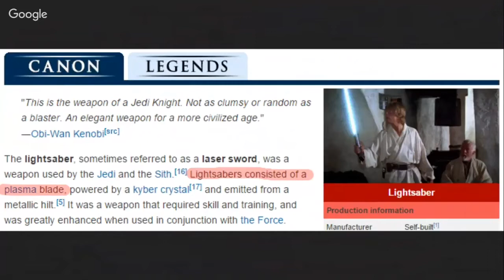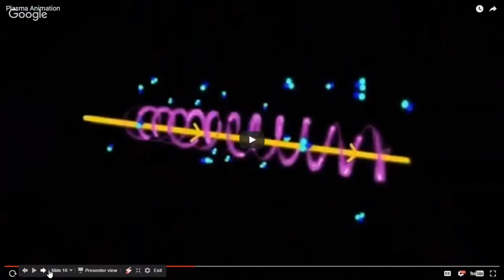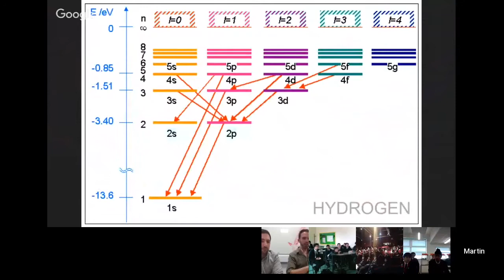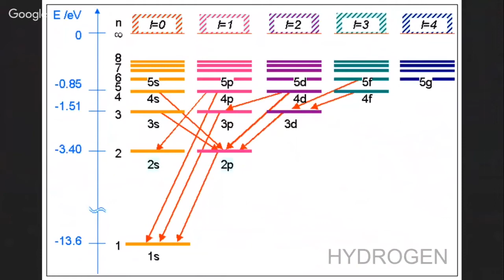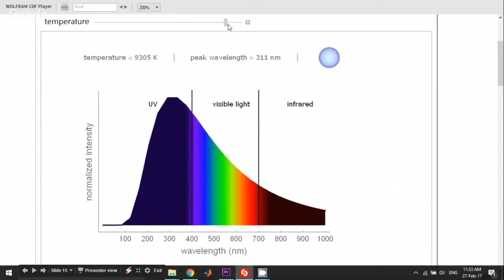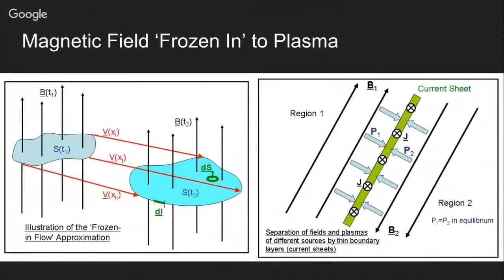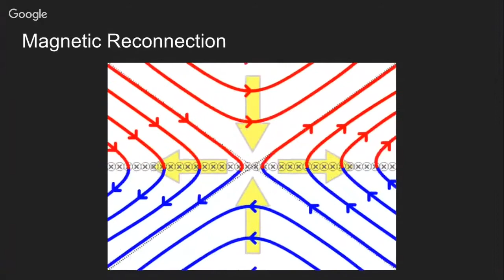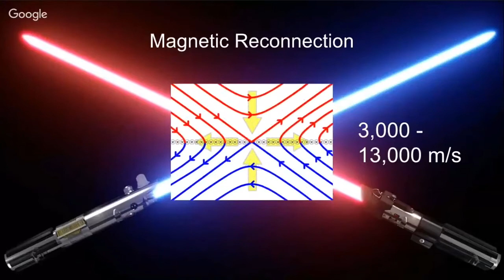Spacelink Webcast: How to build a real life lightsaber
I recently did a webcast for schools on lightsabers and plasma physics (based around my previous video here is that webcast.

Thanks to Dr Will Dunn and Spacelink for organising the webcast.